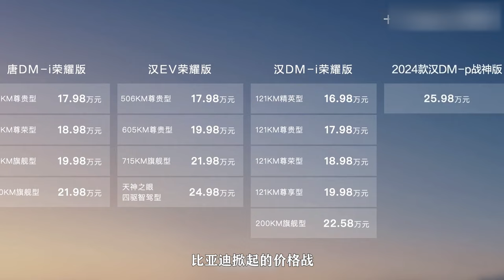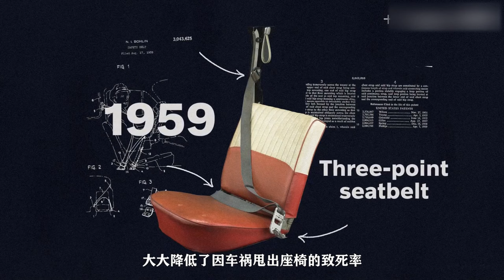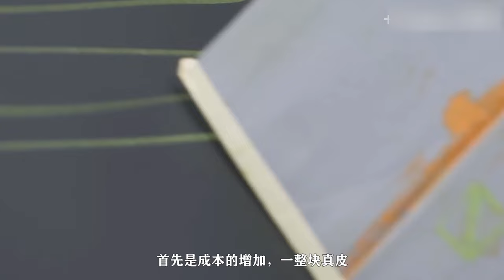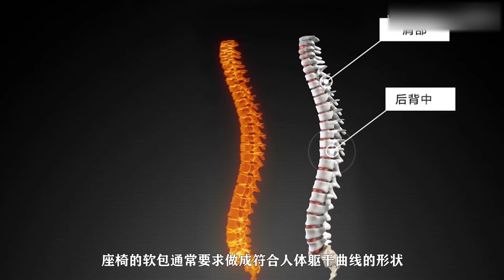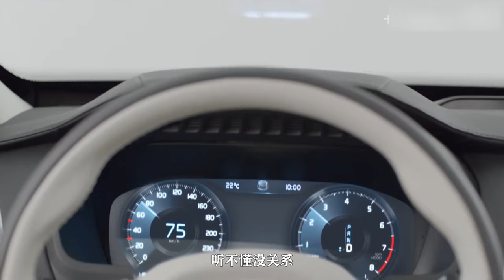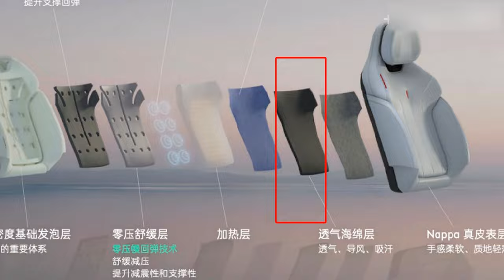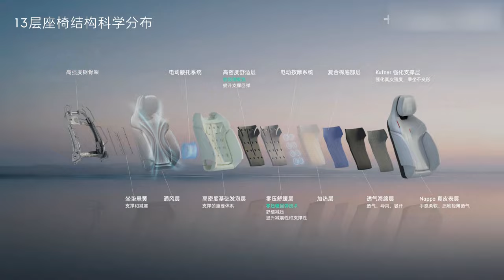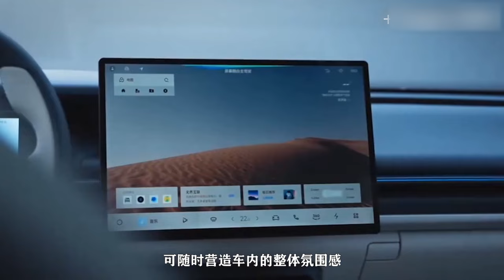【十萬個品牌故事】一个简单的汽车座椅，为何让车企狂卷？到底是怎么回事？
在這裏我i會和大家分享不一樣的科普知識
如果大家喜歡我的視頻
歡迎訂閲哦